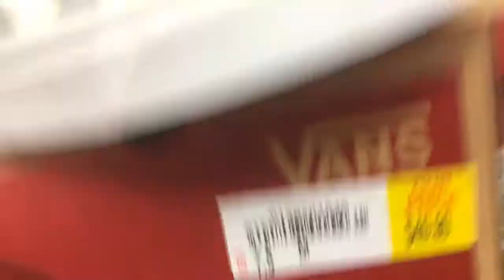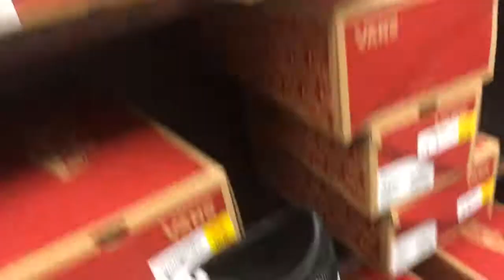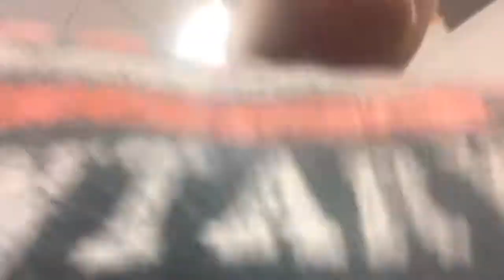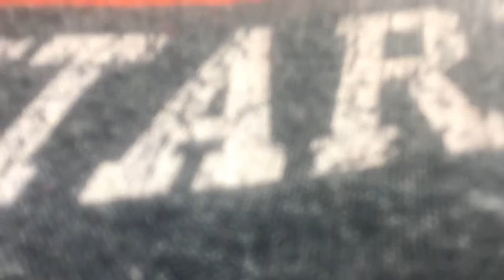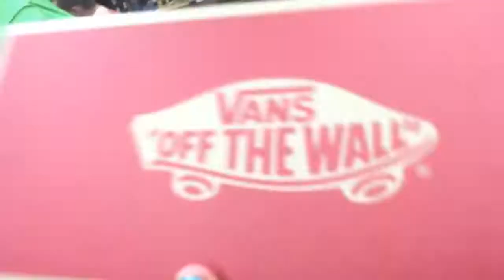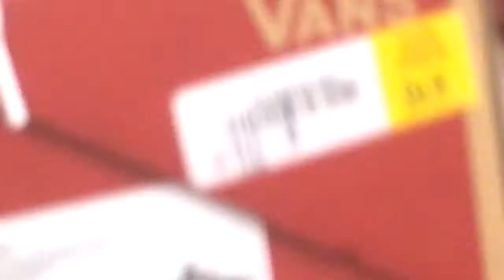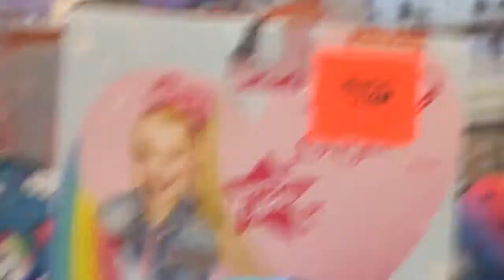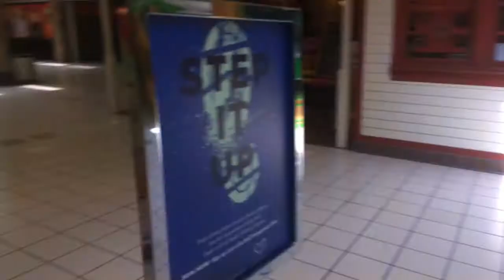Getting my vans